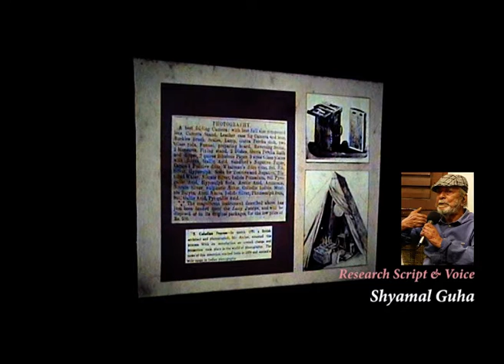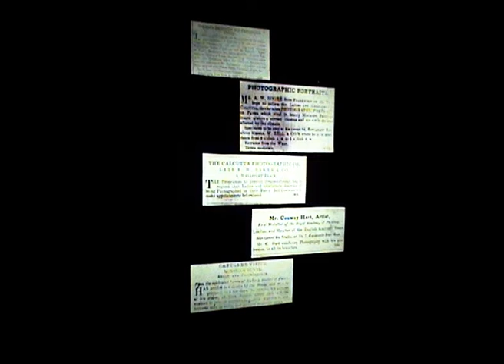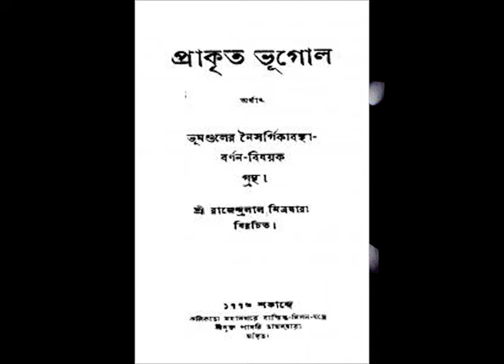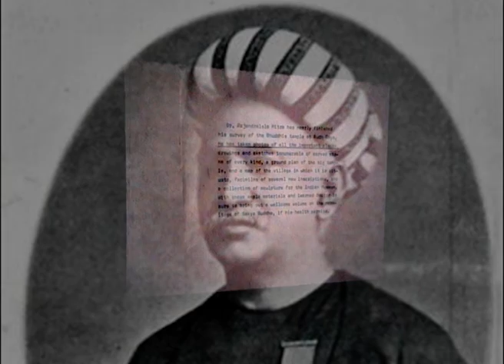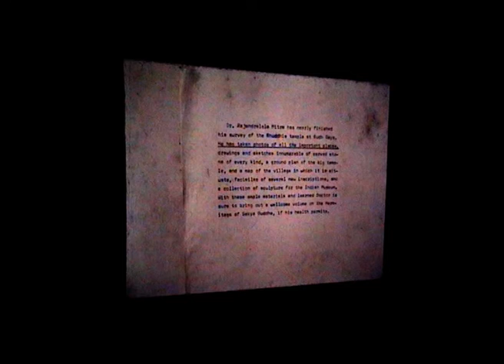History of Bengal Photography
This video is about the early history of Bengali photography. Rajendralal Mitra, a great Bengali polymath, became the Secretary of the Photographic Society of Bengal in 1856. Shyamal Guho, a photography researcher, is presenting the history of photography through pictures.